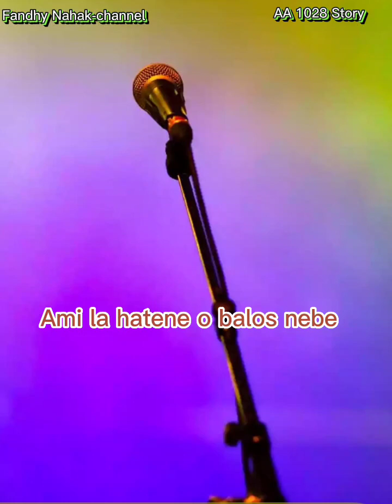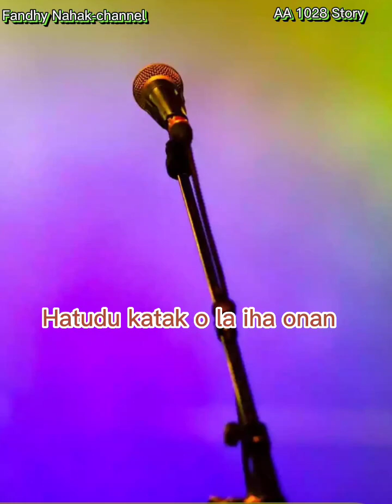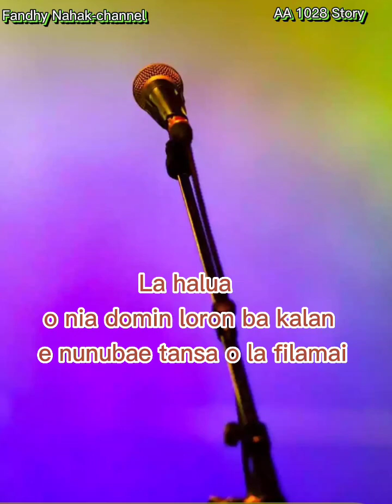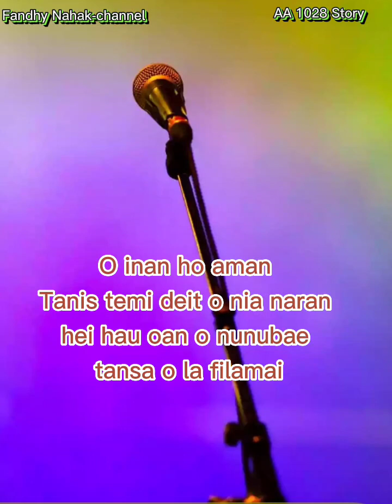Karaoke-NUNUBAE Versi Anzleck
Karaoke Nunubae versi Anzleck Berek